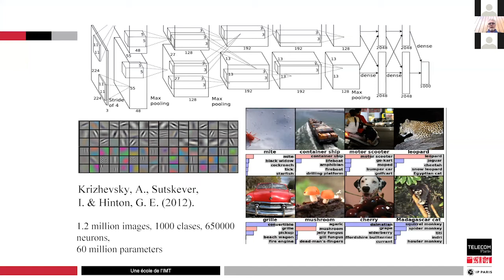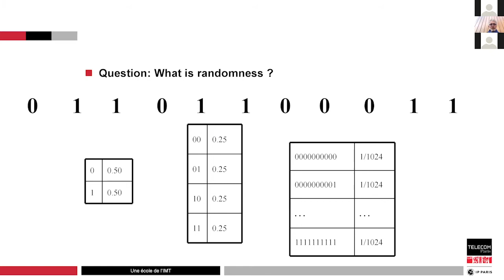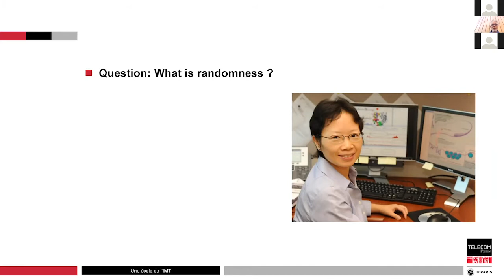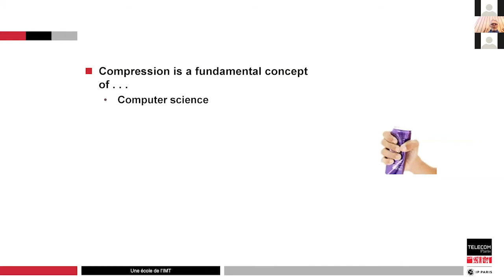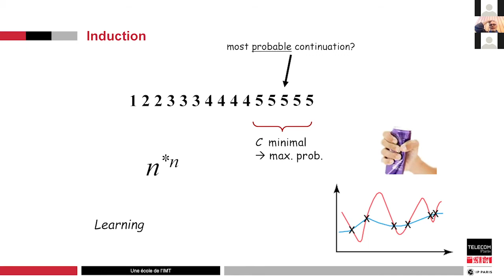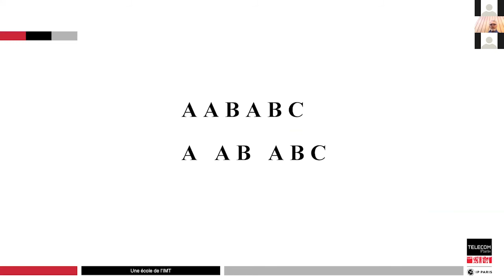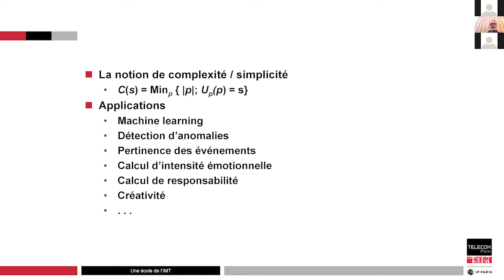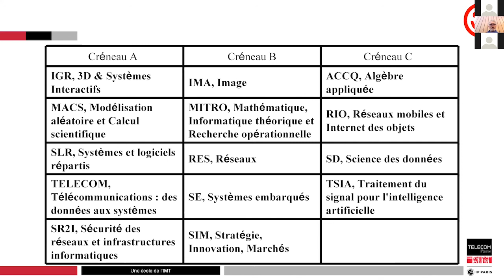JPO Télécom Paris 16/07/20 : "Des intelligences très artificielles ?"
Jean-Louis Dessalles est enseignant-chercheur en intelligence artificielle et sciences cognitives, auteur de "Des intelligences très artificielles" (éd. Odile Jacob). Cette intervention a eu lieu dans le cadre de la Journée Portes Ouvertes virtuelle de Télécom Paris destinée aux candidats de prépa pour le Concours Mines-Ponts, le 16 juillet 2020.